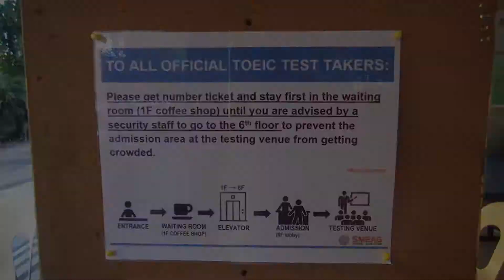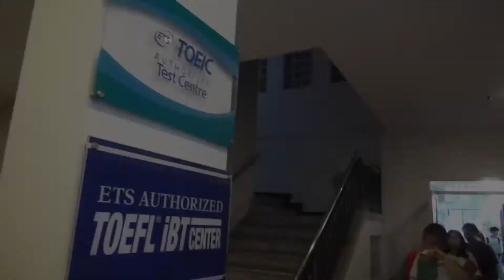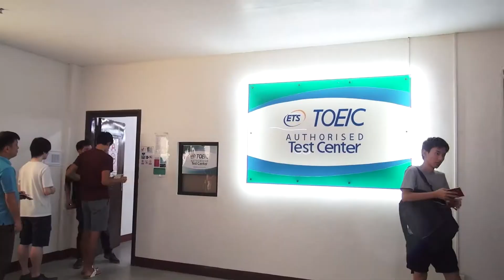[Учить английский на филиппинах] IELTS школа английского на филиппинах : TOEIC Exam Procedure